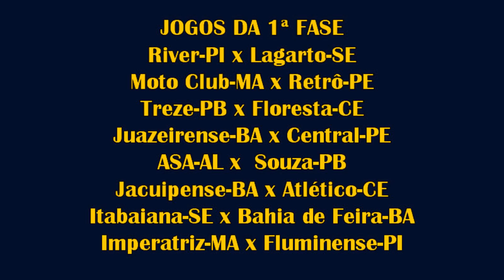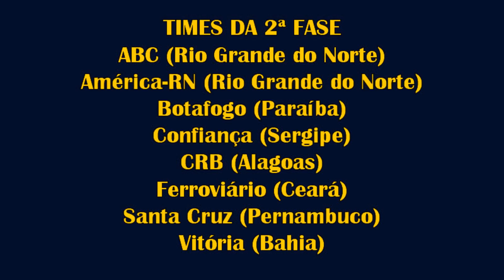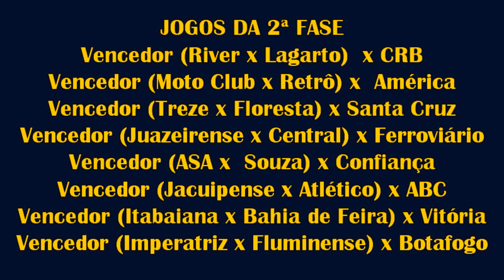Definidos os primeiros confrontos da Copa do Nordeste 2022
Nesta quinta-feira a CBF sorteou os confrontos da primeira e da segunda fase preliminar da Copa do Nordeste 2022. Saiba como serão os duelos e quem pega quem.